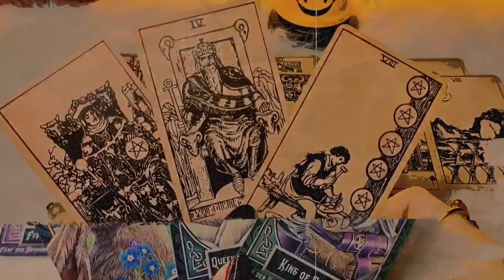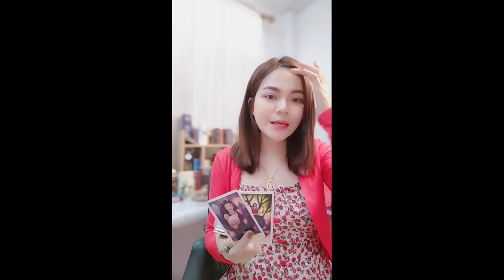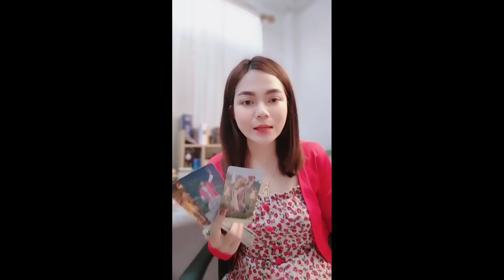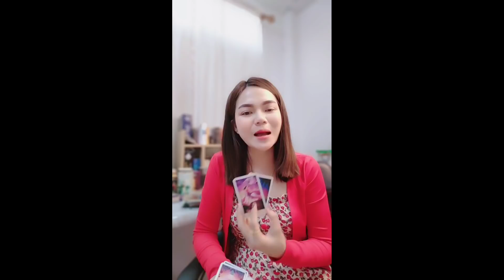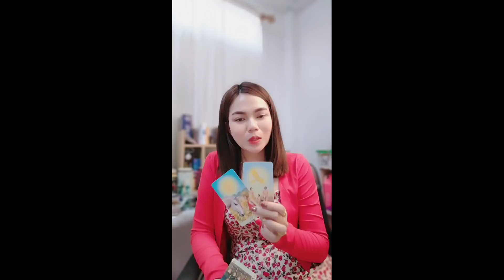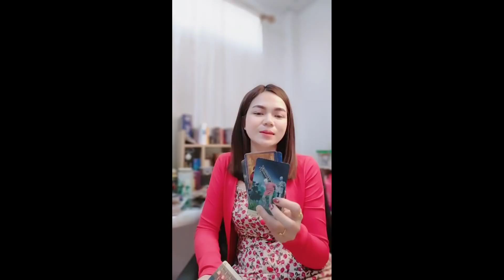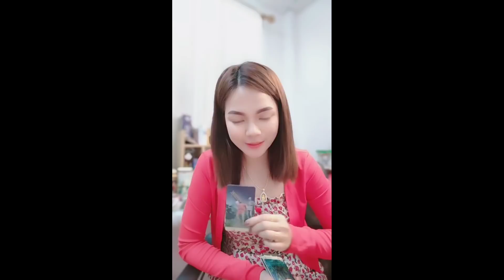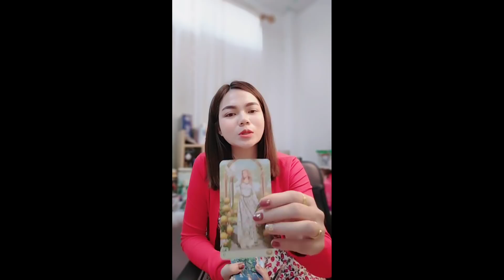pick A a card สิ่งที่รอคอยจะสมหวังในเร็วๆนี้มั้ย🎁🎉 ไพ่ยิปซี #2324